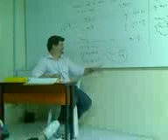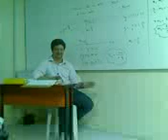Aula de Matemática-André Maranhão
A fórmula da Mulher Maravilha!!!